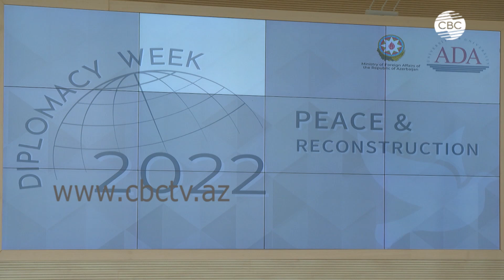Глава МИД Азербайджана: В Армении до сих пор звучат реваншистские идеи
В Азербайджане стартовала «Неделя дипломатии» на тему «Мир и созидательные усилия на постконфликтном этапе». Мероприятие организовано министерством иностранных дел страны и университетом ADA. О приоритетах внешней политики государства студентам рассказал глава МИД Джейхун Байрамов.